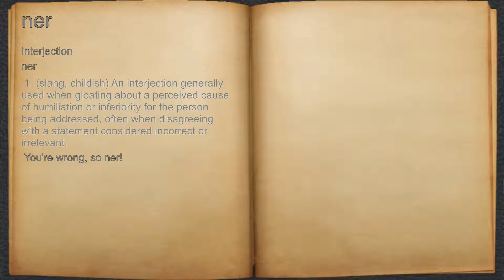What does ner mean?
A spoken definition of ner.

Intro Sound:
Typewriter - Tamskp